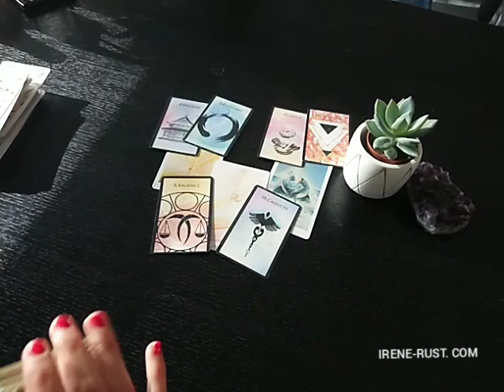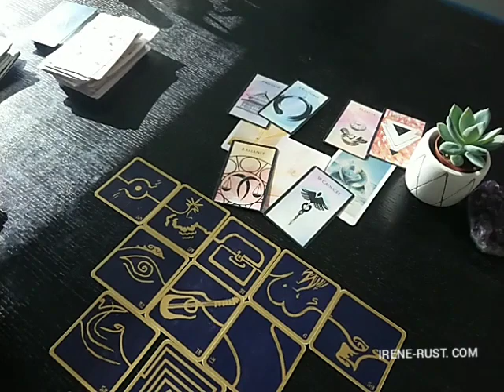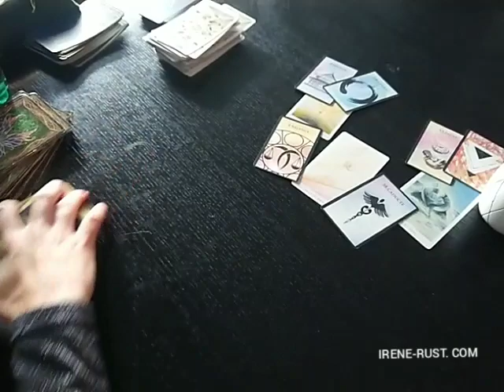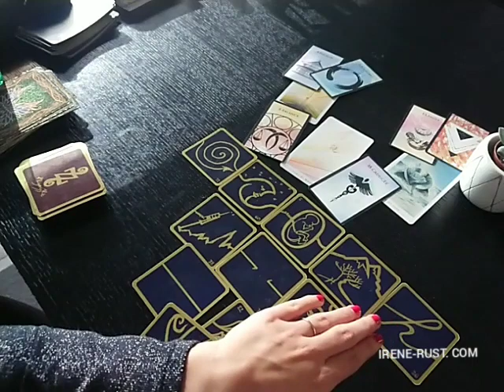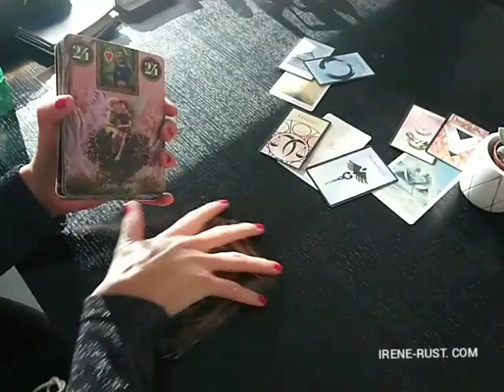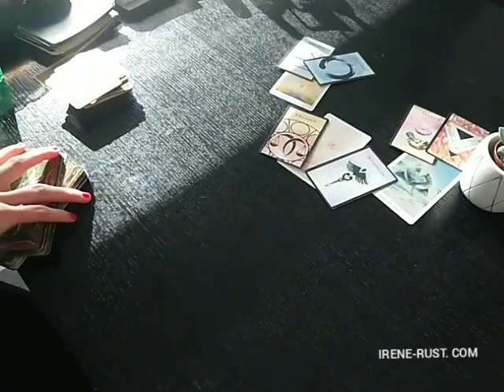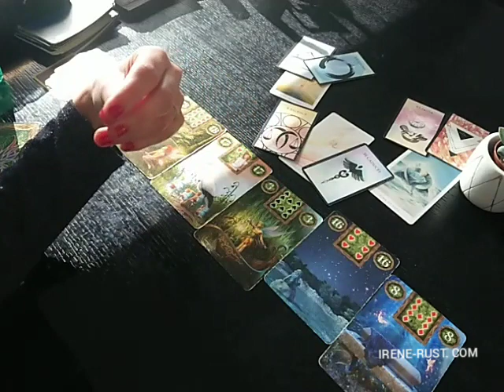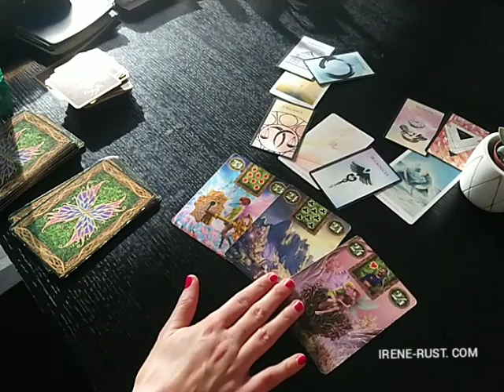✨VIERGE Janvier 2020✨ - Une reconstruction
Tirage pour les Vierge Janvier 2020 u e reconstruction. Votre voyance. Dans cette vidéo j’aborde un aspect psychologique des choses avec le tarot, une guidance professionnelle,les énergies sentimentales et financières y ressortent également.
Ces énergies sont générales mais aussi sentimentales, avec les personnes en couple et d'autres en triangulaire et célibataire.
N'hésitez pas à aller voir les autres signes astrologiques.
Quelles prévisions pour 2020 !